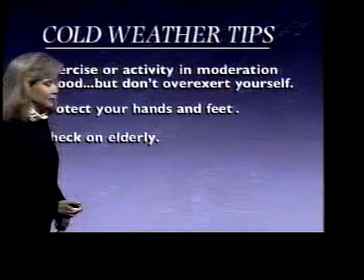Cold Weather Alert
Cold Weather Alert featuring Marny Stanier aired on The Weather Channel in January 1990.